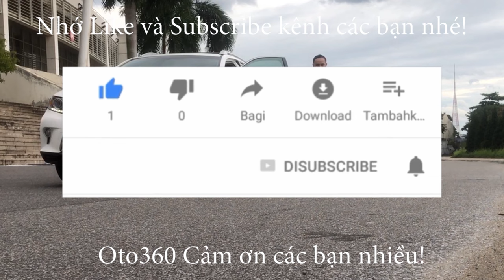Ship ngay và luôn chiếc xe Huyndai Accent Blue 2016 Hatchback nhập khẩu về tận nhà cho khách ở tỉnh.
Huyndai Accent Blue 1.4 AT Hatchback  sản xuất năm 2016, nhập khẩu nguyên chiếc, tên tư nhân. chạy đúng 4.8 vạn km, full lịch sử bảo dưỡng ở Hãng, lốp theo xe còn dầy.
Xe được trang bị động cơ xăng với dung tích 1.4 L, hộp số tự động, cùng nhiều option: cửa nóc, lazang đúc, vô lăng bọc da, tích hợp các phím điều khiển, màn hình Android,  camera lùi, cảm biến lùi, đèn pha bi xenon, đèn led ban ngày, xi nhan trên gương, tỳ tay ghế lái…